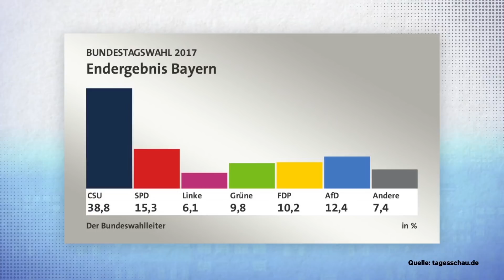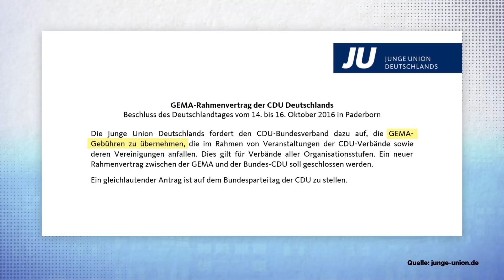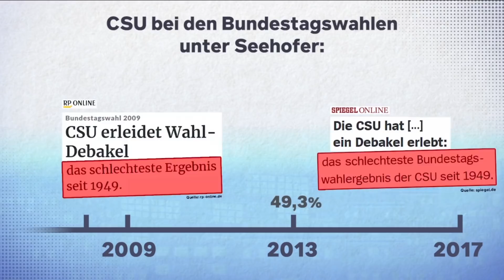CSU: Seehofer-RÜCKTRITT nach Jamaika?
"Lieber Horst,

reicht auch mal,

in Liebe,
deine CSU "

Rücktritt von CSU-Leitwolf Seehofer? Unerhört! Horst Seehofer gilt in der CSU eigentlich als unangefochten - aber das war vor der Bundestagswahl 2017. Seitdem die CSU in Bayern das niedrigste Wahlergebnis seit 1949 geholt haben, hilft Seehofer offenbar auch der Bonus als bayerischer Ministerpräsident und CSU-Chef nicht weiter. Während Seehofer in Berlin gemeinsam mit Merkel, den Grünen und der FDP an einer möglichen Jamaika-Koalition arbeitet, mehren sich daheim in Bayern die Kritiker in den eigenen Reihen, die sich nichts sehnlicher wünschen, als einen Rücktritt Seehofers. Immerhin stehen bald die bayerischen Landtagswahlen an und mit Horst Seehofer scheint die CSU aktuell nicht gut genug aufgestellt zu sein, um an alte Erfolge anknüpfen zu können. "Rücktritt, Rücktritt, Rücktritt!!" schallt es vor allem - aber nicht nur - aus der Jungen Union, in der sich viele für Seehofers Konkurrenten Markus Söder begeistern können. Der CSU-interne Rivale gilt vielen als zeitgemäße Alternative zu Seehofer und durch einen Rücktritt könnte der Weg frei sein für ein neues Gesicht an der CSU-Spitze. Doch wird Seehofer tatsächlich dazu bereit sein? Rücktritt für die CSU bzw. ausgerechnet für Söder? Jamaika hin, Jamaika her - auch nach erfolgreichen Koalitionsverhandlungen werden die Kritiker wohl nicht schweigen. Steht die CSU vor dem Ende einer Ära?